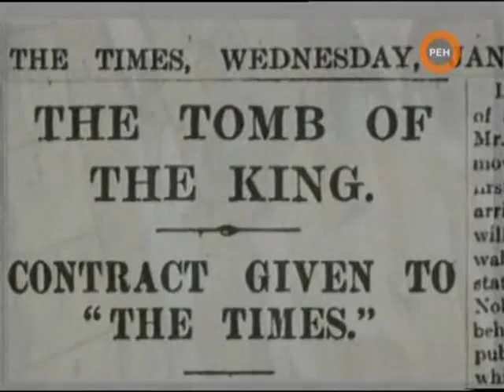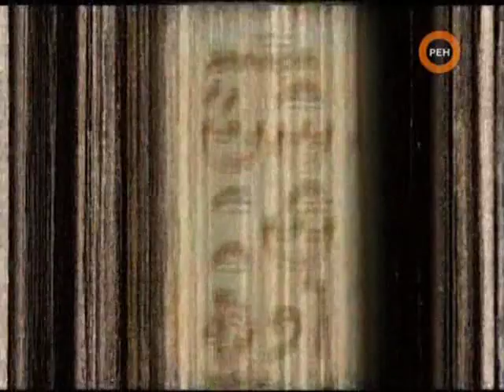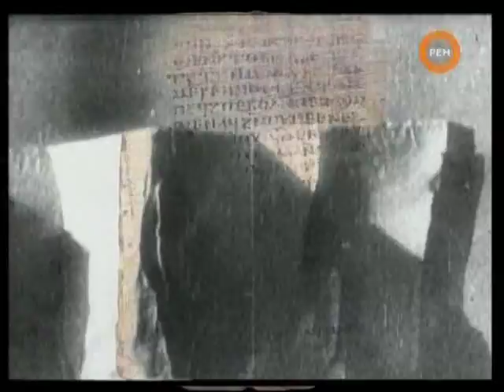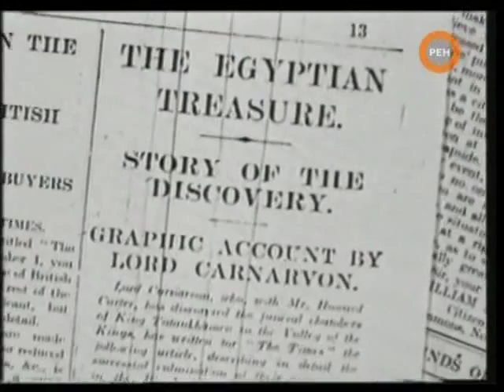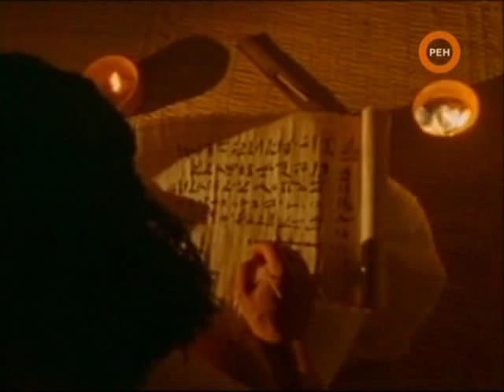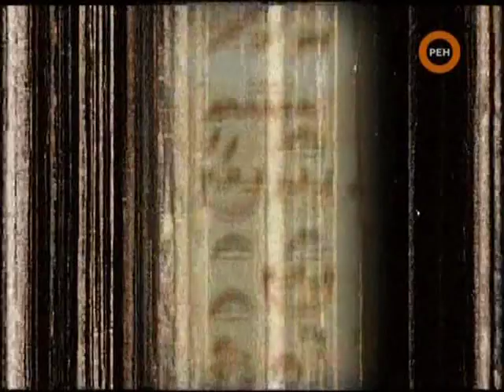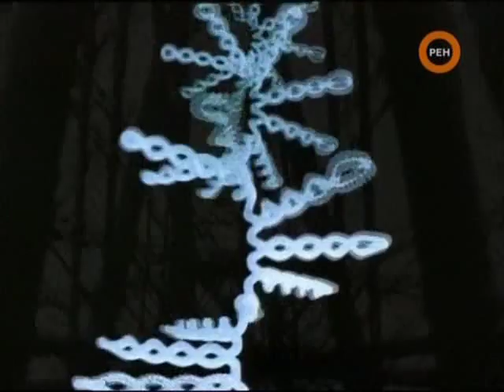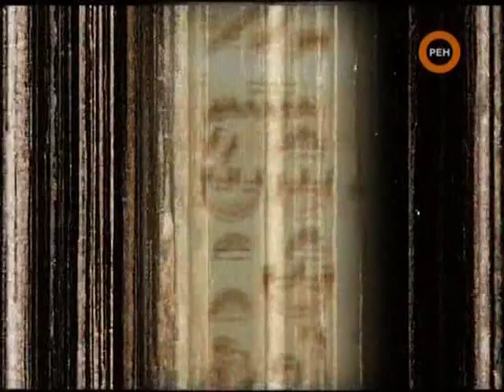СИ Проклятия египетских фараонов